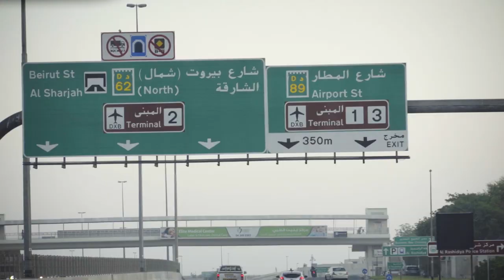Hippie Cactus: Our Story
We spent this weekend reflecting back on this past year, and our Hippie Cactus Yoga Journey so far.
We've put together some snippets from our yoga shoots in Dubai, our travels,  and behind the lens and soulful moments.
We had so much fun creating this video, also it was very rewarding seeing the progress in our content and growth in our hearts.

We are excited to share this collection of memories and experiences that helped shape us and Hippie Cactus to what we are today. In hope it will inspire you to unleash the creative in you, to show up, to be present and pursue  what makes you happy. ✨🌵

Mish Momken
Written and Performed by Jimi Elgohary and Rami Sidky
Featuring Hana Malhas
Co-produced and Mixed by Mostafa Negm

Be Wild. Be Happy, Be Free
Salam